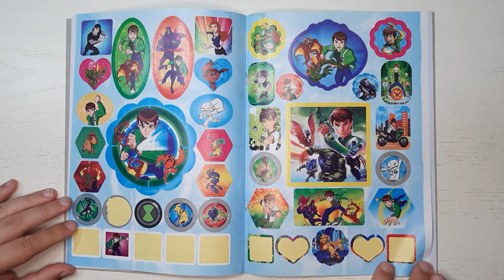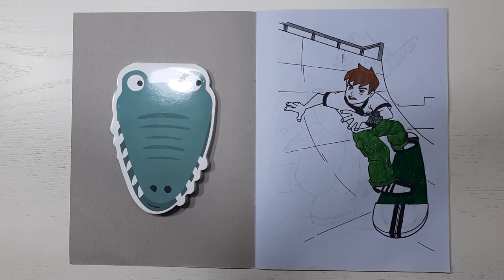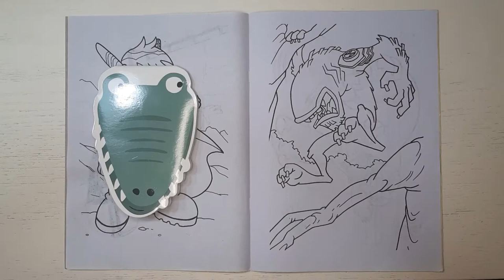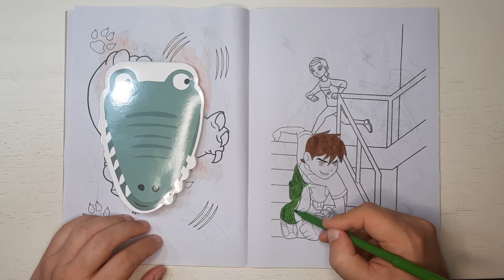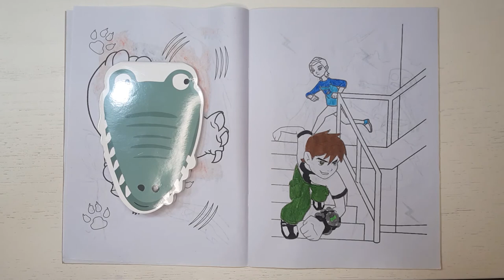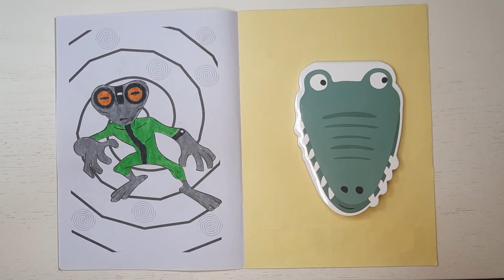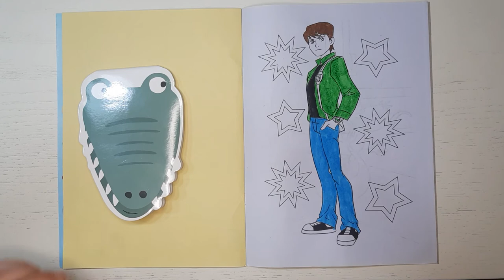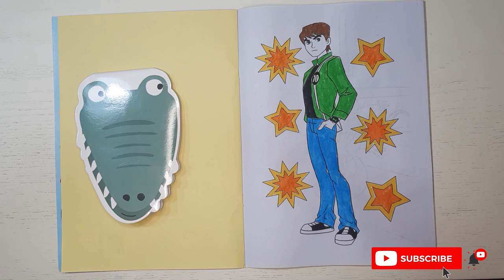Coloring Ben Ten book with Mr.Croc🐊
Hi kids!👋
Go get yourself colored pencils✍️ and a coloring book📕 because today we will be coloring Ben Ten coloring book with Mr.Croc🐊.

🔗 To see the full video go to our youtube channel by tapping the link in our bio.